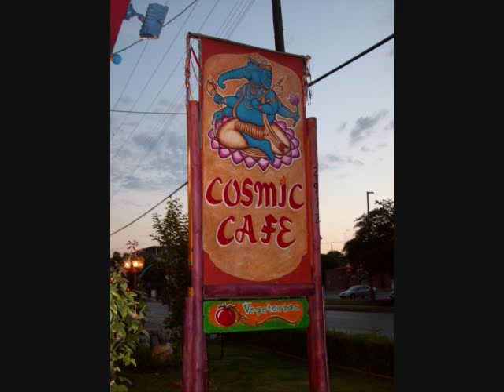Cosmic Cafe, Dallas, Texas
Hip urban setting for unique vegetarian fare.  The decor is Indian themed, colorful and bold.  Worth a visit for sampling new restaurants, unique cuisine or just fun.